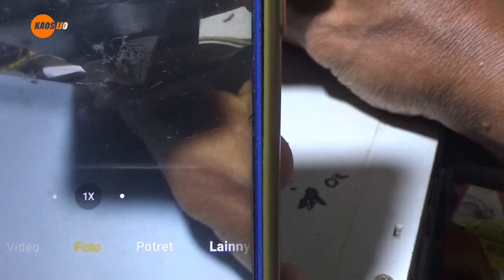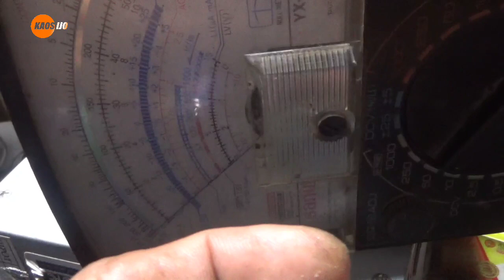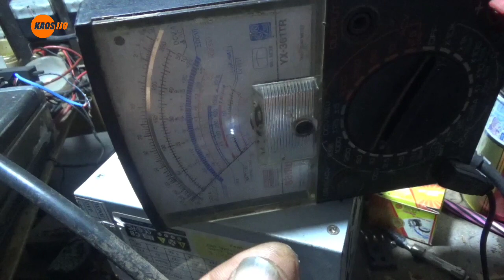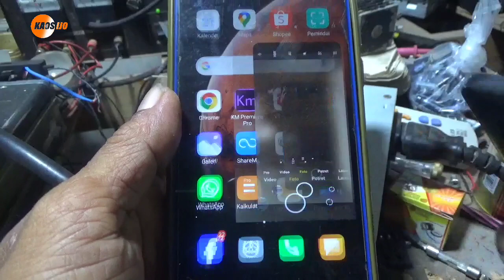cara memperbaiki remote control set top box matrix